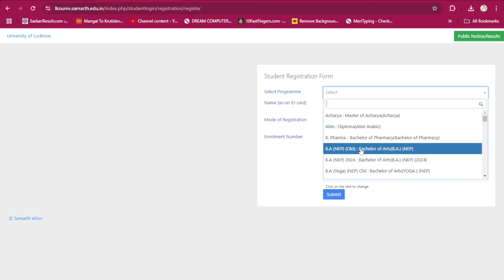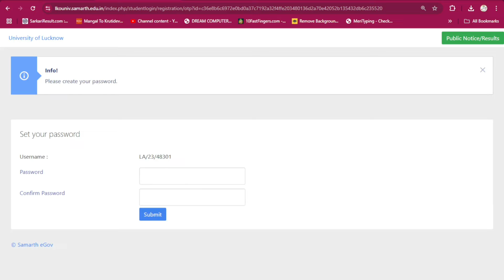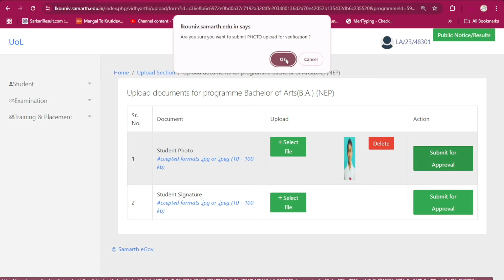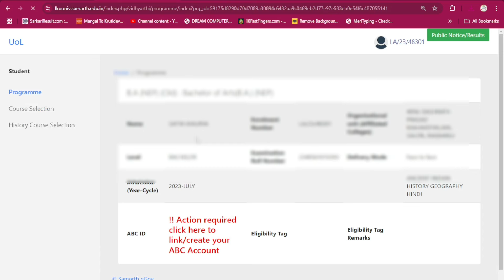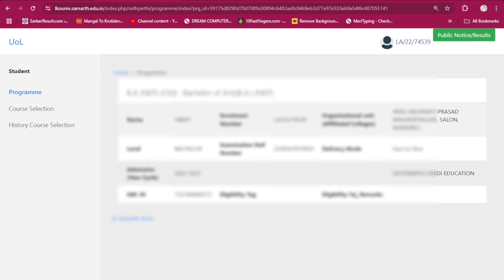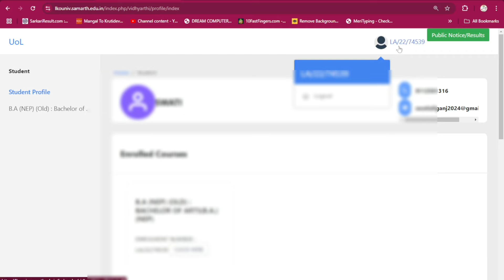Samarth Portal Me Registration Kaise Kare#samarth_portal